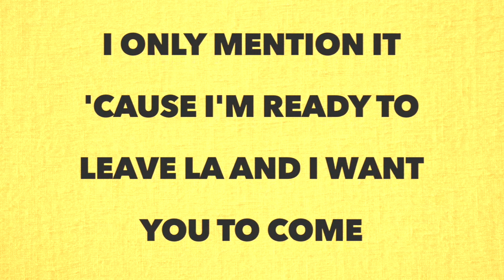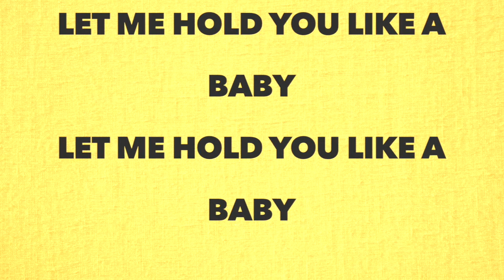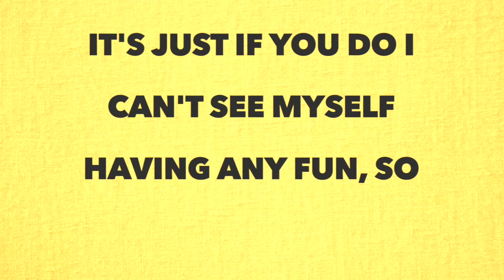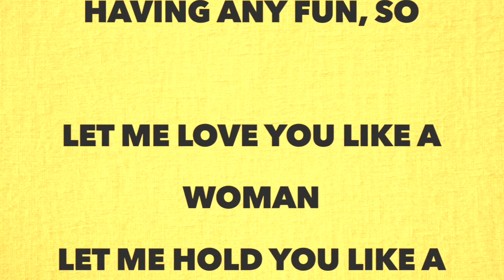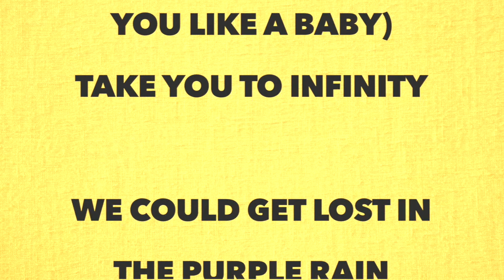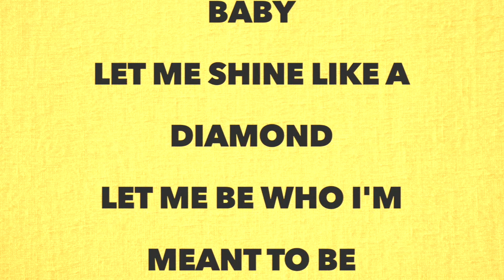Lana Del Rey - Let Me Love You Like a Woman (FULL LYRICS)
"Let Me Love You Like A Woman"

I come from a small town, how about you?
I only mention it 'cause I'm ready to leave LA and I want you to come
Eighty miles North or South will do
I don't care where as long as you're with me and I'm with you and you let me

Let me hold you like a baby
Let me shine like a diamond
Let me be who I'm meant to be
Talk to me in poems and songs
Don't make me be bittersweet

I come from a small town far away
I only mention it 'cause I'm ready to leave LA and I want (need) you to come
I guess I could manage if you stay
It's just if you do I can't see myself having any fun, so

Talk to me in songs and poems
Take you to infinity
Let me love you like a woman (Let me hold you like a baby)

We could get lost in the purple rain
Talk about the good old days
We could get high on some pink champagne
Baby, let me count the waves